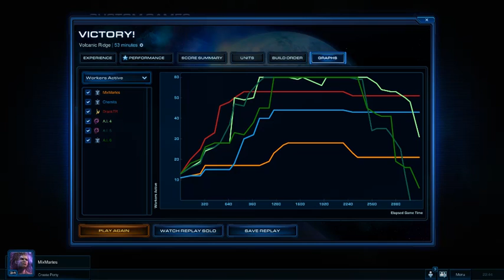Intentando ganar en el SC2 - 2 / 2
Como nos va el riesgo, intentamos primero ganarle a la IA, y luego a los uber-pros de internet, fracasando estrepitosamente.